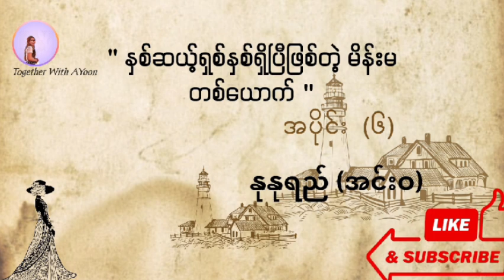နှစ်ဆယ့်ရှစ်နှစ်ရှိပြီဖြစ်တဲ့ မိန်းမတစ်ယောက် အပိုင်း (၆) - နုနုရည်အင်းဝ